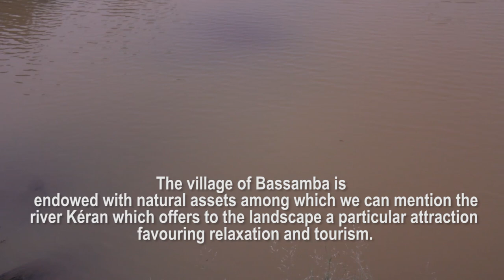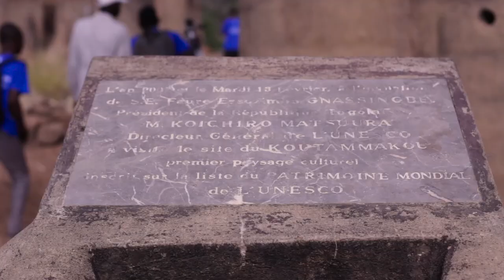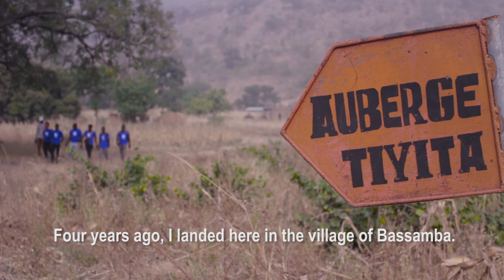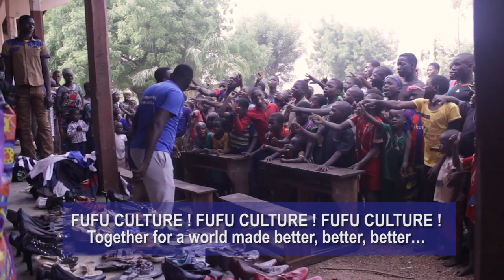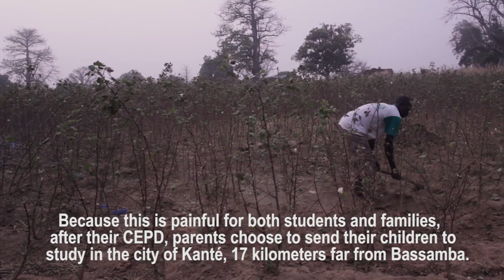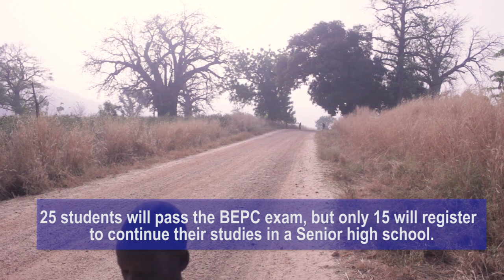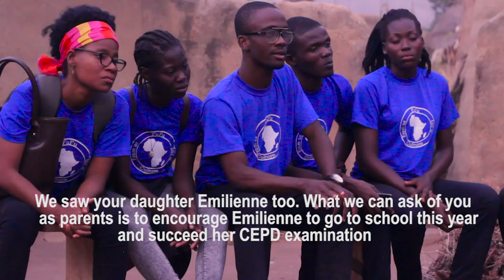FUFU CULTURE - UNE FLEUR POUR BASSAMBA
L’association FROM US FOR U CULTURE (FUFU Culture), est une association humanitaire qui s’est assignée comme mission de porter assistance aux enfants en situations difficiles.
Depuis sa création en 2015, FUFU Culture travaille avec les enfants démunis, handicapés et orphelins du Togo.
Très tôt, au Togo l’association a été interpelée par les conditions de vie des enfants du village de BASSAMBA.

UNE FLEUR POUR BASSAMBA !!!